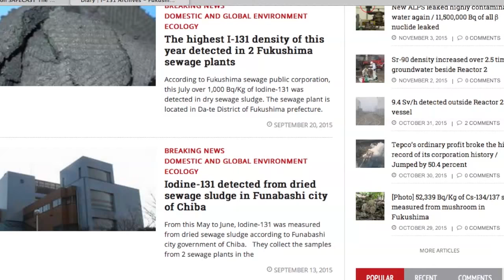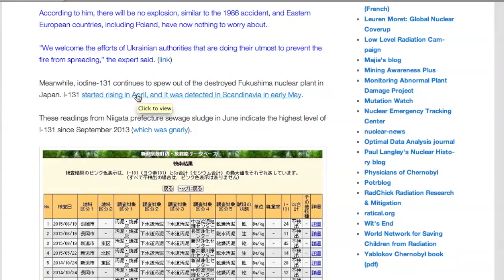FUKUSHIMA i-131 hed fake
nuke preverts busted !
Since January of 2014, Fukushima Recriticalities Have Been Steadily Increasing.

By Early 2015, Iodine-131 began to spike once again.

Iodine-131 is perhaps the best indicator of ongoing recriticality.
This isotope is known to be caused by nuclear fission.
Since the halflife of Iodine-131 is only 8 days, we know that it indicates only very recent fission.
Since we are finding Iodine-131 in sewage sludge, we know people are drinking and bathing it, getting dosed continuously.